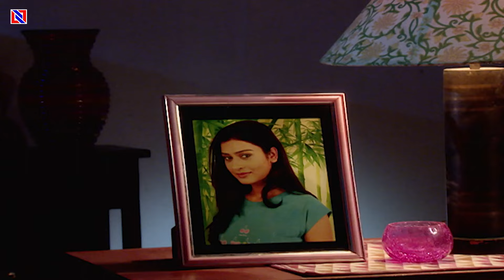सिया ने क्यों ICU में सिर्फ अपनी सास को आने दिया ? Hindi Serial Akhir Bahu Bhi To Beti Hi Hai Ep 66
Digital Partner : INN Network (Shivoham Entertainment Pvt. Ltd.)
Company : Shivoham Entertainment Pvt Ltd.